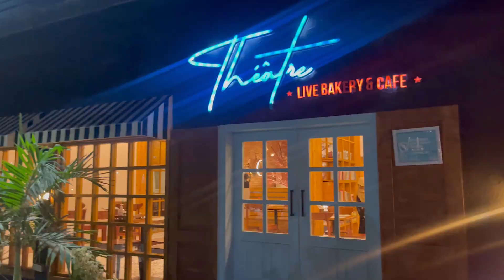kuch Special hujaye 😍 vlog 1 | Danish Hasni